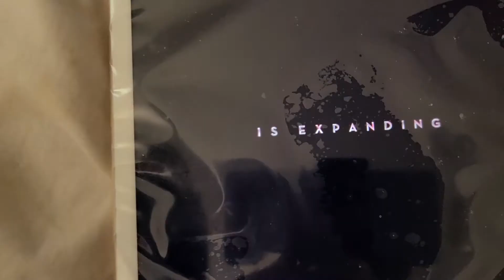WANDAVISION GOLDEN ERA FEATURETTE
its a golden era